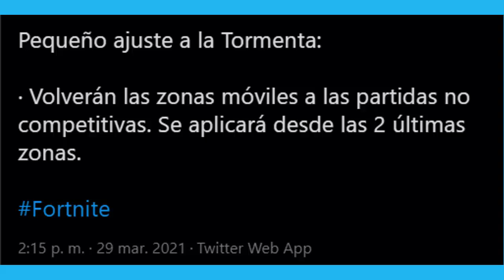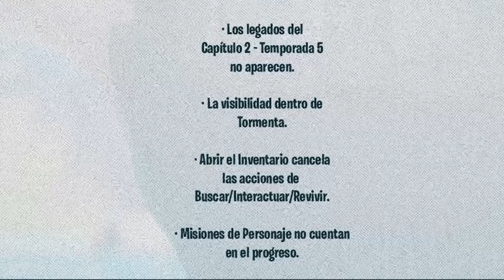HORARIOS OFICIALES PARA LA ACTUALIZACION DEL PARCHE 16.10 DE FORTNITE